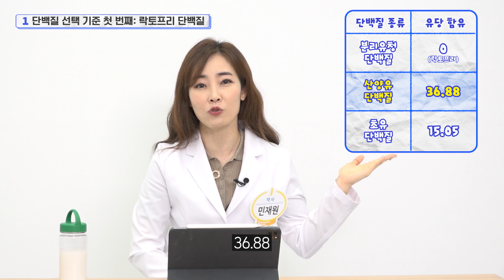락토프리? 동물성? 분리유청? 단백질도 종류가 있다!? 🏋️‍♂️🏋️‍♀️ㅣ분리유청단백질ㅣ몸짱 약사 민재원의 그게 뭐약!?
안녕하세요! 몸짱 약사 민재원 입니다👩🏻
오늘은 흡수가 빠른 단백질에 대해  알아보도록 할게요!

01:28 단백질을 고르는 기준은?
03:32 단백질 종류에 따른 흡수 속도
04:18 분리유청단백질의 효과?
05:40 좋은 칼슘을 고르는 법!

꼭 영상 끝까지 봐주시고 궁금하신 점 있으시면 댓글 달아주세요!